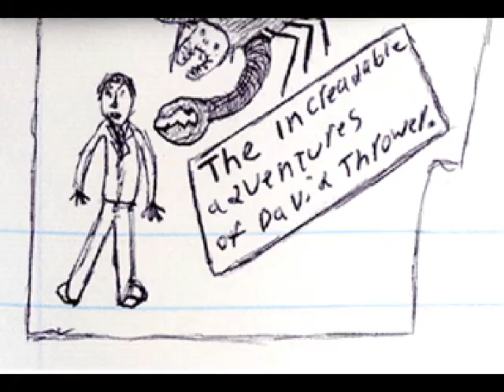episode g - the return of the skin on a hook man.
The increadable adventures of David Thrower